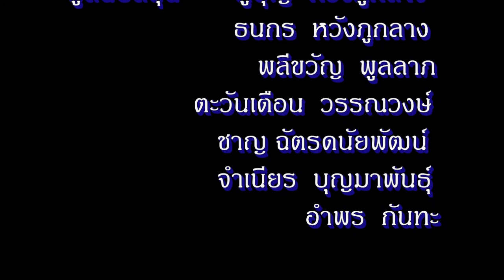โถ! ขาสวลือ คาราโอเกะ